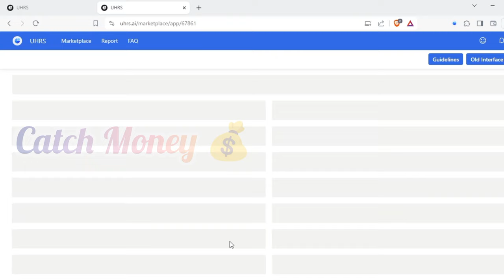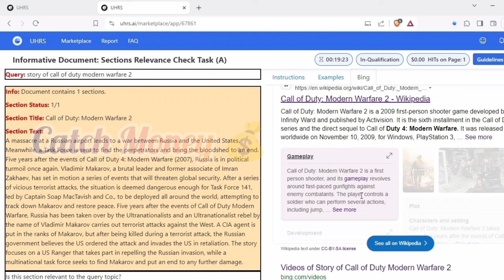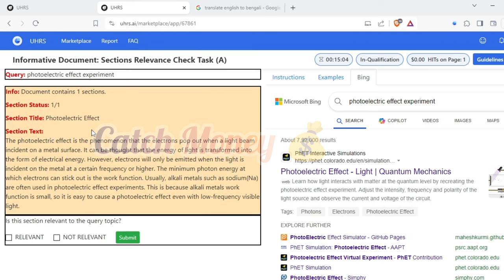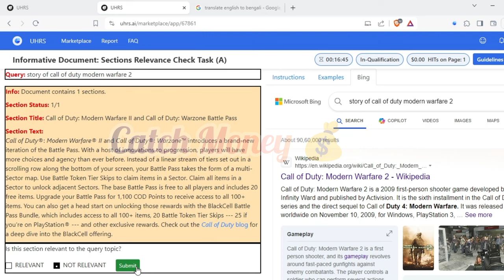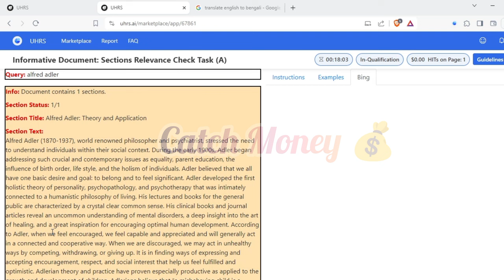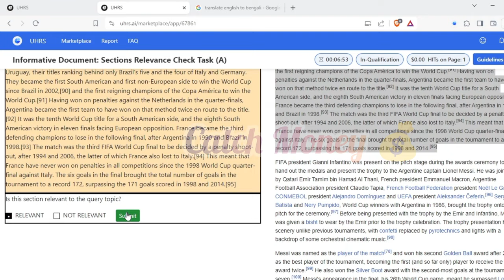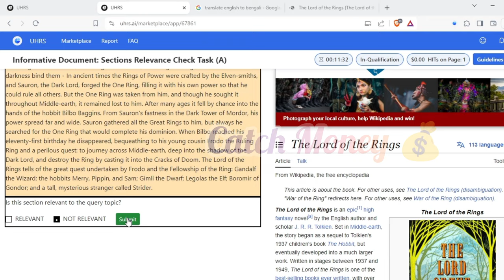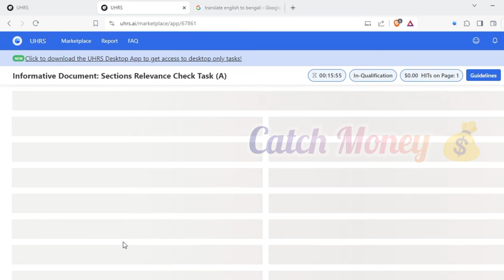Informative Documents: Sections Relevance Check Task (A) Qualification Uhrs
Click on subtitles for more languages
If your language is not listed in subtitles then comment and I try to add your language..

  uhrs
Informative
Informative Documents
Informative Documents Section
Informative Documents Section Relevance
Informative Documents Section Relevance Check
Informative uhrs
Informative Documents uhrs
Informative Documents Section uhrs
Informative Documents Section Relevance uhrs
Informative Documents uhrs qualification
uhrs qualification test
uhrs training video
how to qualify uhrs in clickworker
qualification